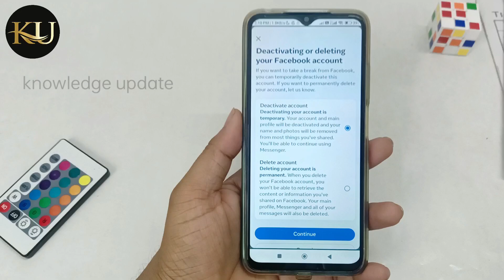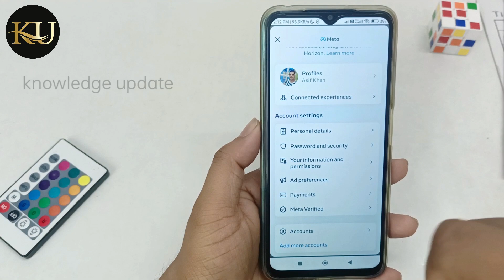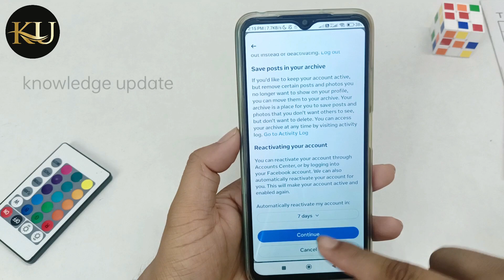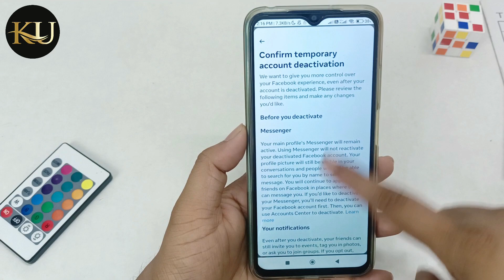facebook account kuch dino ke liye deactivate kaise kare | facebook account delete Nahi ho raha hai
Hello Dosto,
Aaj me is video par bataunga facebook account kuch dino ke liye deactivate kaise kare | facebook account delete Nahi ho raha hai.Dosto agar apko ye video pasand aya to ek like aur commnet jarur karna.